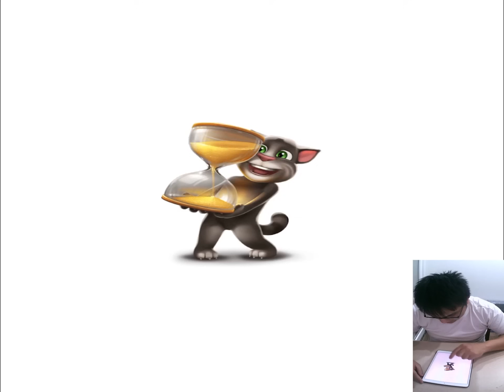Funny Kitty Little Kitten Adventure - Kitten Goes Out to Playing with Friend